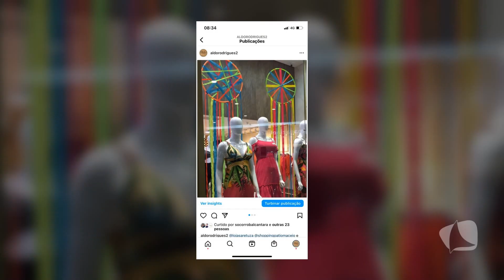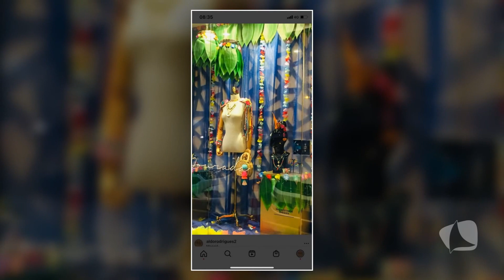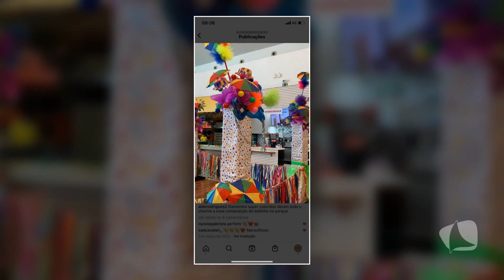BEM ASSIM 25.01.23 BLOCO 03